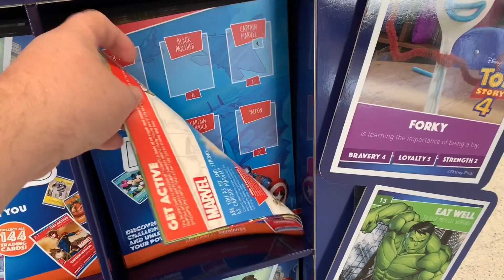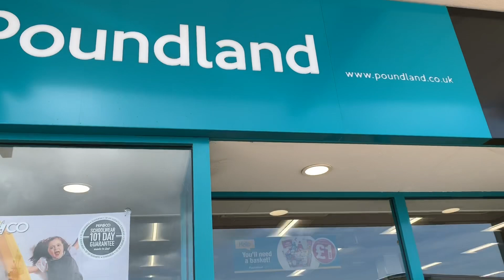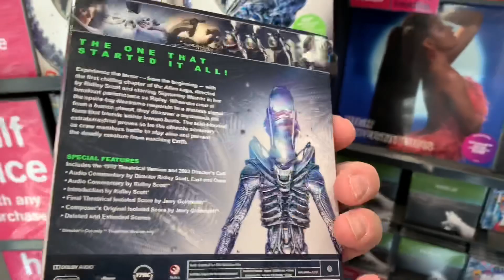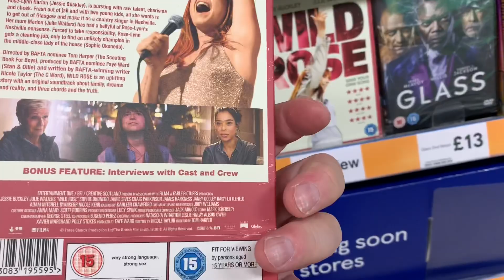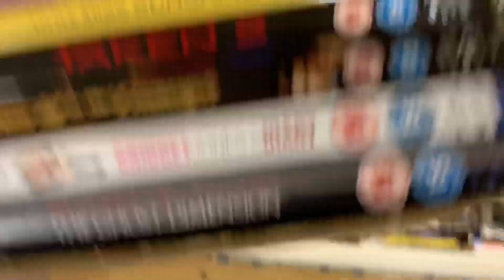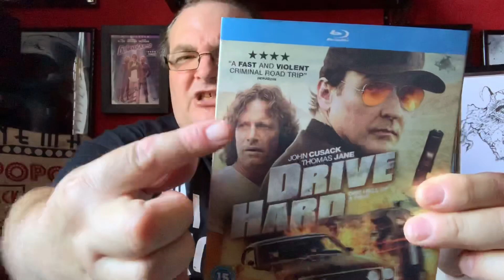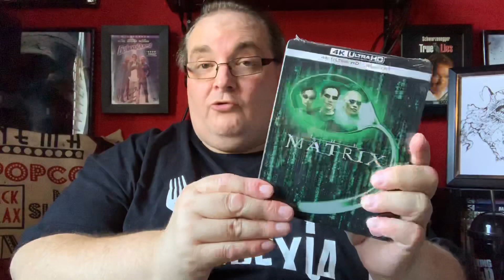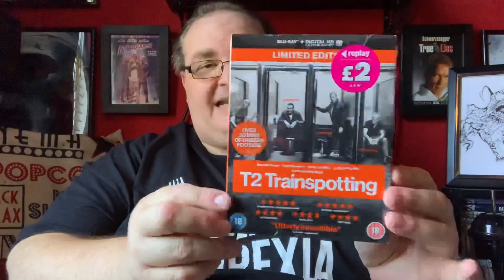Blu-ray / DVD Hunting with Big Pauly (21/08/2019) - Hellboy plus HUGE Poundland Delivery!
Hey folks, it’s time for some weekly Blu-ray and DVD hunting. Today we’re heading to Tesco, Sainsbury’s, Poundland and HMV.

Big Pauly